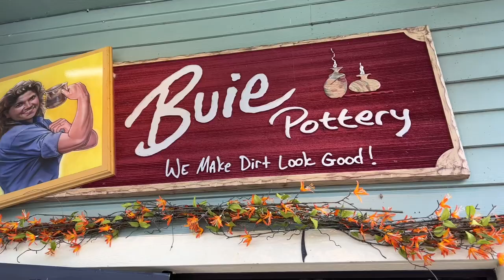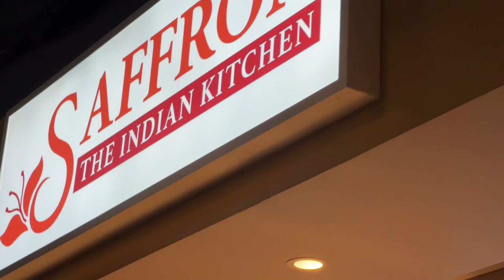Nashville & Smoky Mountain TN Vacation VLOG - Music, Shopping, Scenery, Wildlife, LV & Marc Jacobs.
Check out what bags I took on my trip - The Marc Jacobs Mini The Tote Bag in Argan Oil & Louis Vuitton Pochette Accessoiries & Mini Pochette.  Find out about the concerts we went to, hikes, shopping, & sites!  We had a ton of fun in both Nashville and in the heart of the Smokey Mountains near Gatlinburg, Tennessee.

This is to help incentivize me to continue to provide new and exciting content.  The links don't cost you a thing, but will reward me a small percentage of the sale should you decide to buy.  Thanks so much for all of your support!!

Chala bags:
Dog Paw One (click "visit the chala store" from this link to see many more options)

Argan Oil Marc Jacobs Mini The Tote Bag

NextFashion Chain

(go say hi to Paul!)

You can also click the links below to see the exact items mentioned.

LIGHT CURB CHAIN 16MM
12" with large #3 clasp

Black Strap

Green strap w/brown pebbled leather

Item featured:

MULTI POCHETTE ACCESSOIRES CONVERSION KIT

JoyinBag Organizer I'm using (the one thats $33.06)

Collonil Carbon Pro (what I protect my bags with)

Top 4 ways I earn cash back:

I use Rakuten whenever I shop to get Cash Back. Thought you might wanna sign up, since it’s almost like getting paid to shop. Btw it’s free 🤠 Join with my invite to get $30 after you spend $30 👇

I also love TopCashBack!!!

I get paid Cash Back for shopping online at the stores I love! You can too with BeFrugal.